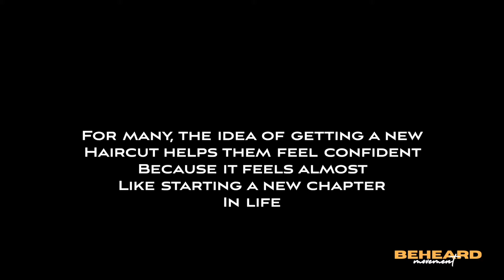Outreach Haircuts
Haircuts have been one of the most significant parts of our BeHeard Movement outreach experience, we brought our shower trailer to Wesley Chapel & , we did 14 Showers & 20 haircuts 🧡

For most people experiencing homelessness getting a haircut is not on the top of their priority list because of the little to no access to get one. getting your hair cut or styled plays a significant part of boosting/restoring ones confidence. We hope when confidence is regained people are more likely to take the next steps to get out their situation!

We appreciate barbers & stylist volunteering their time to help those we serve!